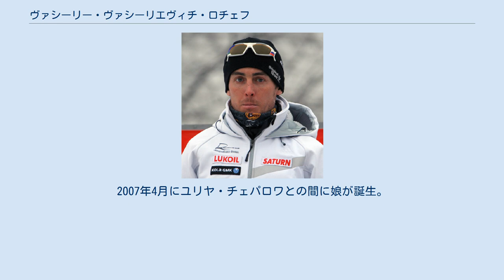ヴァシーリー・ヴァシーリエヴィチ・ロチェフ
ヴァシーリー・ヴァシーリエヴィチ・ロチェフ（ロシア語: Васи́лий Васи́льевич Ро́чев、Vasily Vasilyevich Rochev、1980年10月23日 - ）は、ソビエト連邦コミ自治共和国スィクティフカル出身のクロスカントリースキー選手。
 妻ユリヤ・チェパロワ、父ヴァシーリー・パヴロヴィチ・ロチェフ、母ニナ・セリュニナ＝ロチェワはいずれもクロスカントリースキーのオリンピックメダリストであり、双子の姉オリガ・シュチュチキナ(Olga Shchuchkina)も2010年バンクーバーオリンピックに出場した。
 2000年のノルディックスキージュニア世界選手権30kmで銀メダルを獲得、同年2月28日にクロスカントリースキー・ワールドカップデビューし、スプリント13位となった。
 2001年ノルディックスキー世界選手権に初出場、15km24位、パシュートでは21位。
自身初のオリンピック（ソルトレイクシティ）では15km25位、スプリント28位に終わった。
 2002年11月30日にクーサモ（フィンランド）の15kmでワールドカップ初勝利、2003年ノルディックスキー世界選手権では15km31位、リレー4位、スプリント7位となった。
 2005年ノルディックスキー世界選手権ではスプリントで金メダル、リレーで銅メダルを獲得、チームスプリント8位、15km22位となった。
 2006年トリノオリンピックではイワン・アリポフと組んだチームスプリントで銅メダルを獲得、両親に続いてオリンピックメダリストとなった。
またこのシーズン、ワールドカップ総合で自己最高位となる6位となった。
 2007年ノルディックスキー世界選手権でもチームスプリントとリレーで銀メダルを獲得した。
2007年4月にユリヤ・チェパロワとの間に娘が誕生。